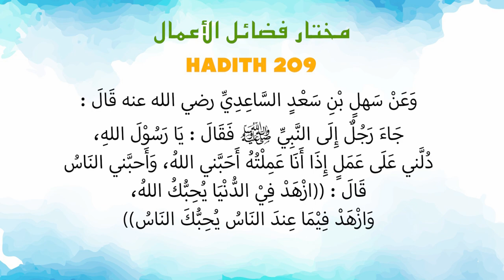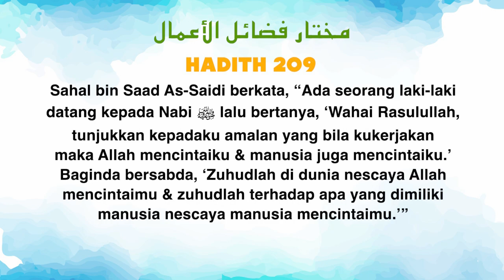Ustaz Amin - Hadith Mukhtar 209